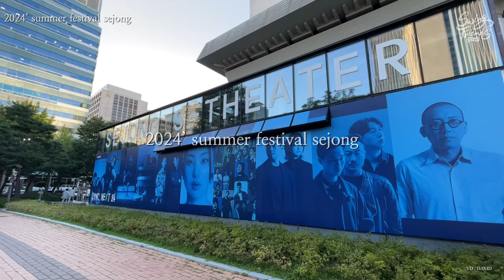2024년 세종썸머페스티벌 기록영상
8월 29일 목요일
2024 세종썸머페스티벌
촬영 David

우리는 음악에 즉흥으로 춤을 춥니다.
서울시에 위치한 스윙동호회 입니다.

(안내) 스윙프렌즈 에서 수강생을 모집합니다.

[🔵위치 안내]
타임빠 위치
▷ 서울 강남구 선릉로93길 50 현석타워 지하1층 스윙타임바

더쏘셜클럽 위치
▷ 서울 마포구 양화로12길 24 지하1층 더쏘설클럽